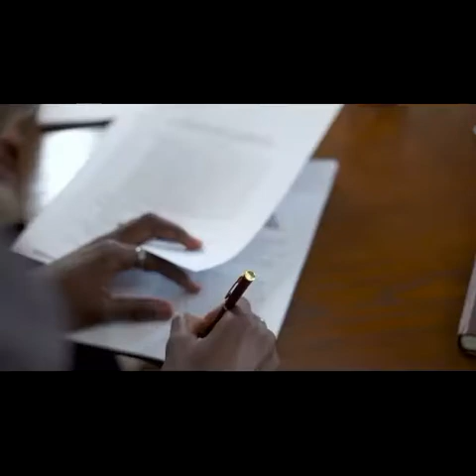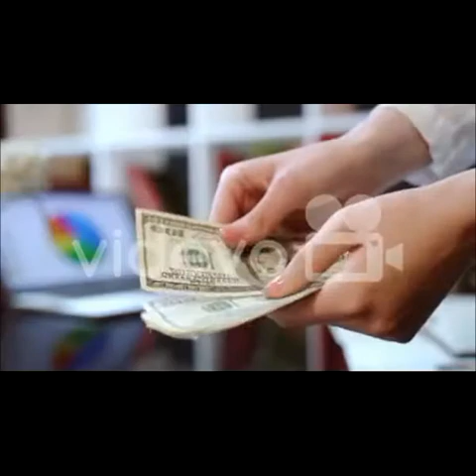Japan Miltry power.JAPAN ECONEMY